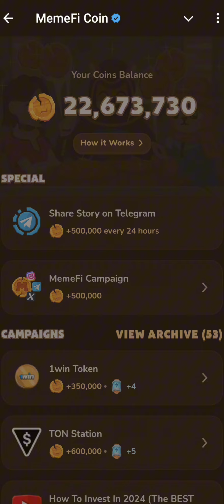MemeFi problem Timeout exceeded when trying to connect || How to fix this problem